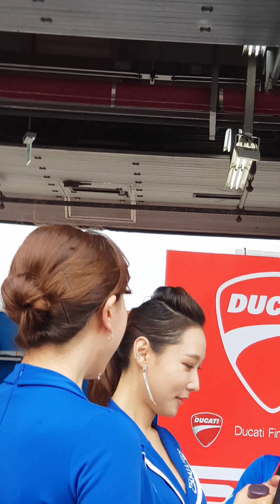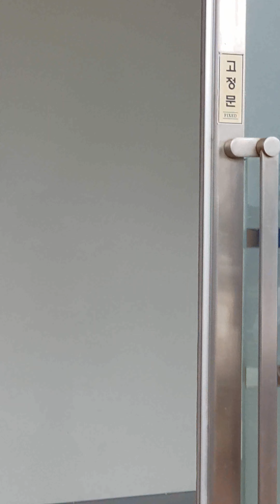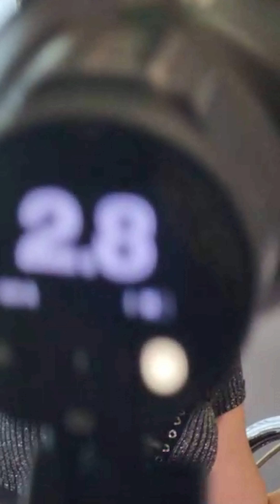❤️❤️❤️국보급 초특급 쭉쭉빵빵 명품몸매 섹시한 레이싱모델 racing model with a national treasure-level, super-luxurious body.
@국보급 초특급 쭉쭉빵빵 명품몸매 레이싱모델
@국보급 초특급 쭉쭉빵빵 명품몸매 섹시한 레이싱모델.A racing model with a national treasure-level, super-luxurious body.